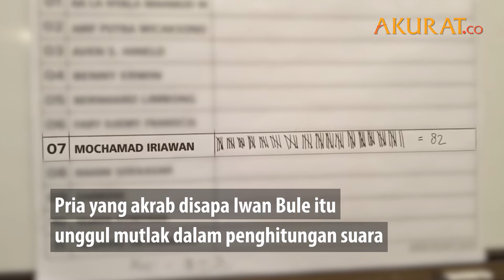Mochamad Iriawan Resmi Jadi Ketum PSSI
Mochamad Iriawan resmi terpilih sebagai Ketua Umum PSSI periode 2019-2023. Sesuai hasil Kongres Luar Biasa (KLB) Pemilihan di Hotel Shangri-La, Jakarta, Sabtu (2/11).

Pria yang akrab disapa Iwan Bule itu unggul mutlak dalam penghitungan suara. Perwira tinggi di Kepolisian itu mengalahkan dua calon ketua umum lainnya. Mochamad Iriawan akan melanjutkan tonggak kepengurusan PSSI menggantikan Plt Ketum Joko Driyono.

DATA: Pemberitaan Media | FOTO: Antarafoto, Akurat.co, Istimewa
NASKAH: Tri Affandi | VIDEO EDITOR: Tri Affandi | NOVEMBER 2019